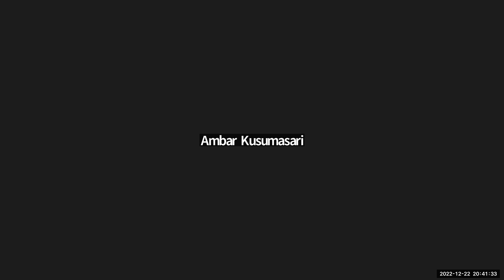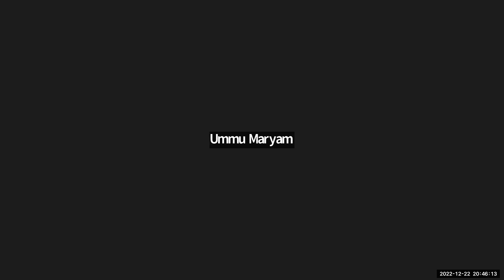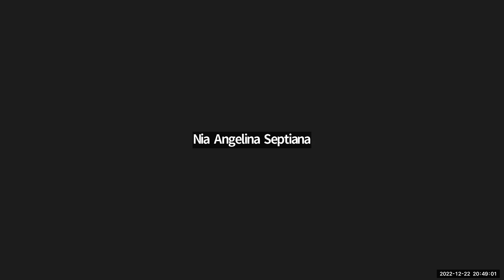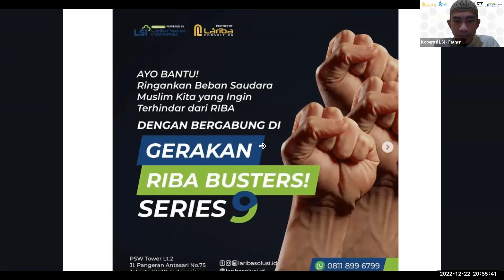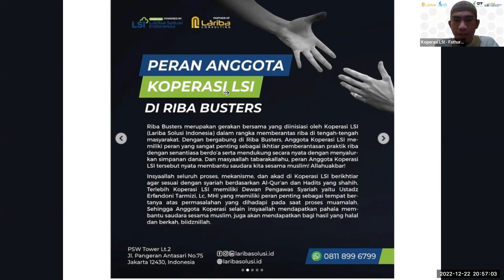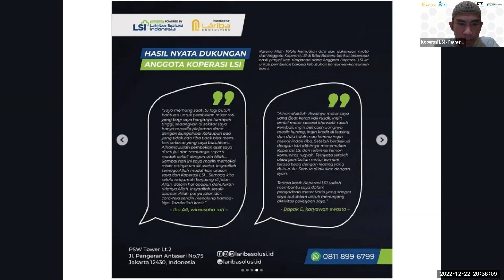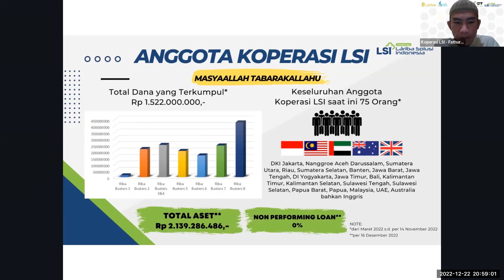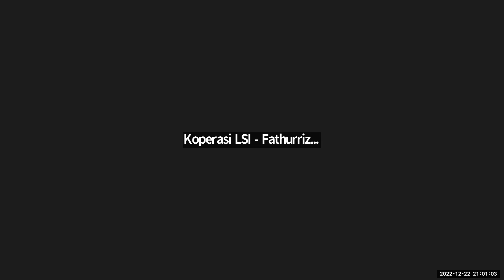Kajian Umum Serial Muamalah Kontemporer Apakah Pemancingan Galatama Termasuk Judi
Bismillah, insyaallah kita akan menuntut ilmu bersama guru kita Ustadz Erfandoni Tarmizi, Lc, MHI, Dewan Pengawas Syariah Koperasi LSI & Lariba Consulting

Insyaallah kajian akan mengusung tema 'Apakah Pemancingan Galatama Termasuk Judi?'

"Memancing menjadi hobi yang menarik bagi sebagian masyarakat muslim, dan tanpa disadari banyak dari mereka yang ikut dalam Pemancingan Galatama. Yang mana sistem dari Pemancingan Galatama yaitu diwajibkan setiap orang untuk membayar biaya pendaftaran.

Namun bagaimanakah hukum Pemancingan Galatama dalam syariat Islam?"

Ayo gabung di kajian berjudul: “Apakah Pemancingan Galatama Termasuk Judi?”

🎥 Pemateri : Ustadz Erfandoni Tarmizi, Lc, MHI حفظه الله تعالى

Mari turut menebar manfaat… Silakan di-share ke keluarga, sahabat, tetangga dan lainnya… Jazakumullah khayran wa barakallahu fiikum

✍🏻Kajian ini diadakan oleh:
Koperasi Lariba Solusi Indonesia
Lariba Consulting

FB, IG, LinkedIn, YouTube: laribaconsulting